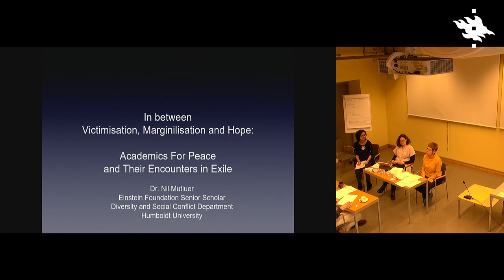Leyla Neyzi: “The Academics for Peace petition: An auto-ethnographic account”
Leyla Neyzi from Sabanci University gave the presentation in the Petitions and Petitioning Conference held at the Collegium on 2-3 May 2019, convened by Jane and Aatos Erkko Visiting Professor Jane Cowan.